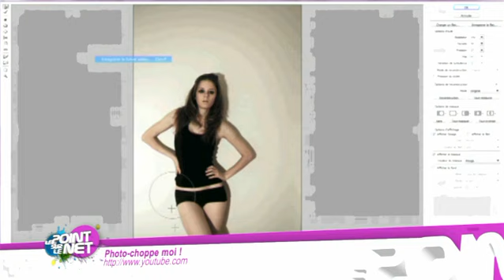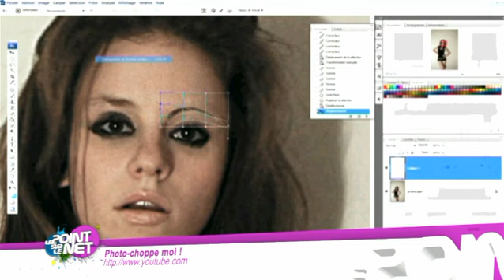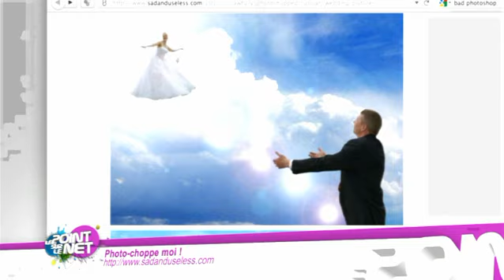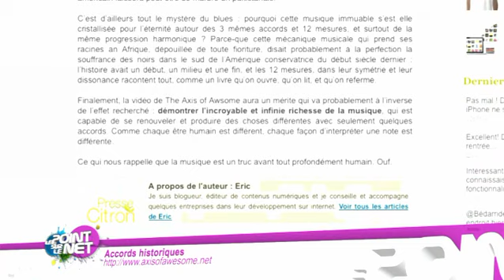Le point sur le net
Le point sur le net  - Divertissement - RTL9